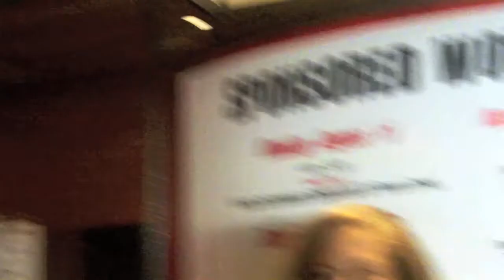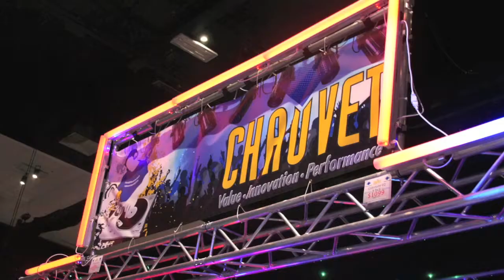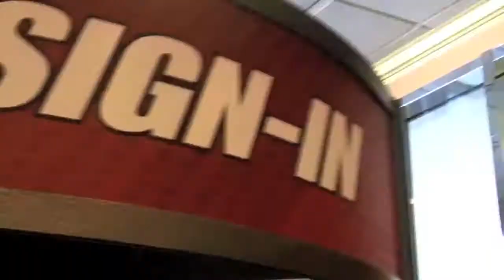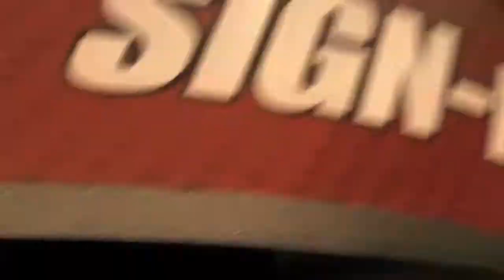CHAUVET at the International DJ Expo 2010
CHAUVET® interviewed several attendees at the International DJ Expo 2010 to get their insights on the CHAUVET® booth and lighting fixtures®. An event billed as the "world's largest gathering of professional DJs", DJ Expo took place in Atlantic City, New Jersey at the Trump Taj Mahal Hotel & Casino, Aug 16-19.